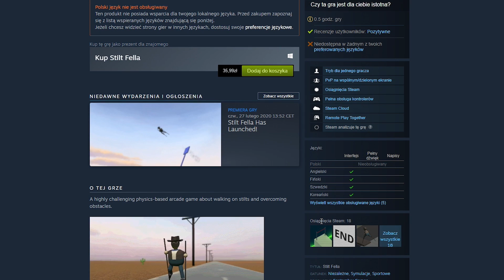Gra w której każdy krok sprawia ból - Stilt Fella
Stilt Fella to gra dla hardkorowców, którzy lubią ćwiczyć ćwiczyć i się denerwować :)